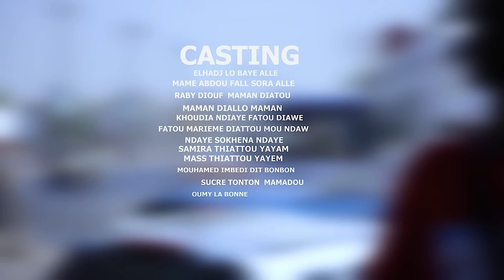KOOROU GOORO YII ÉPISODE 15